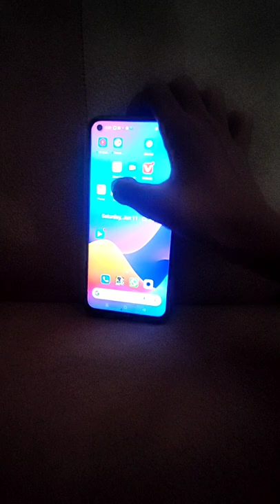Please help help me 😭😭 channel delete ho gaya PROJAINEELLIVE search please